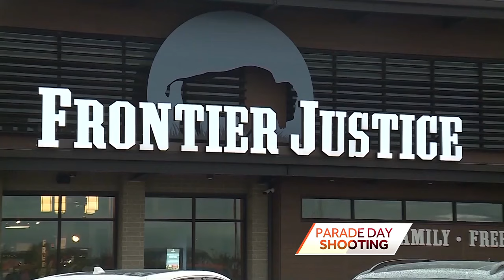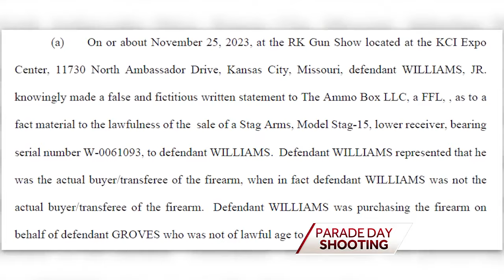Unsealed documents: 12 people pulled guns, 6 open fired at Chiefs parade and rally shooting